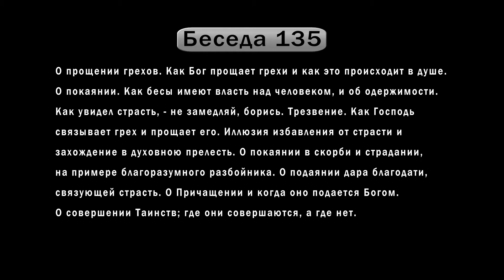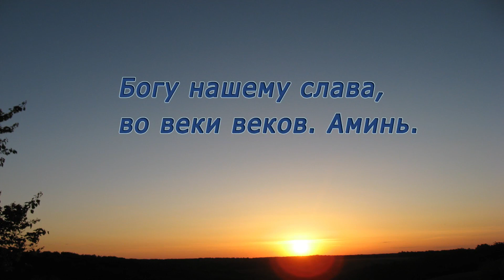Прощение грехов, покаяние, одержимость, борьба со страстями, Причащение, Таинства